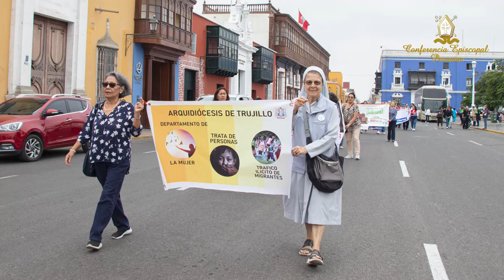Mensaje por el día Internacional de la Eliminación de la Violencia contra la Mujer